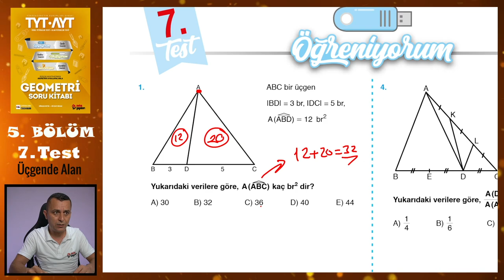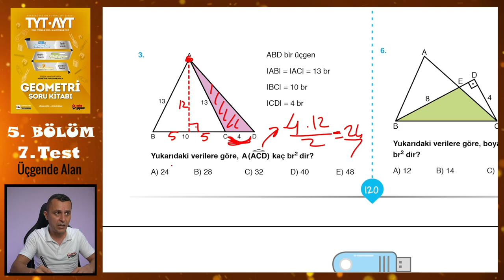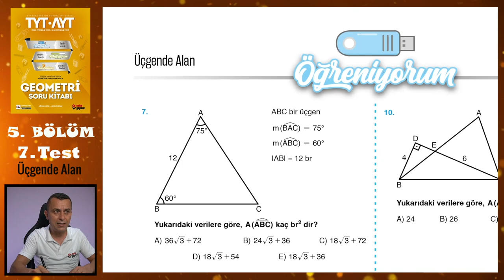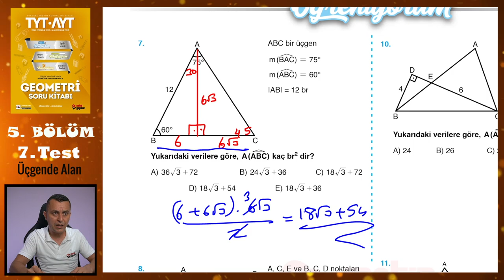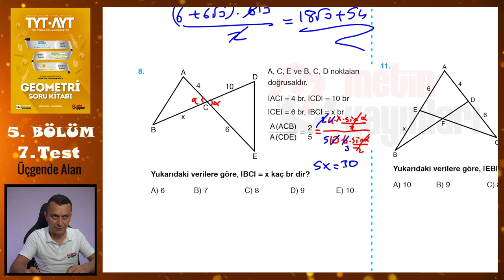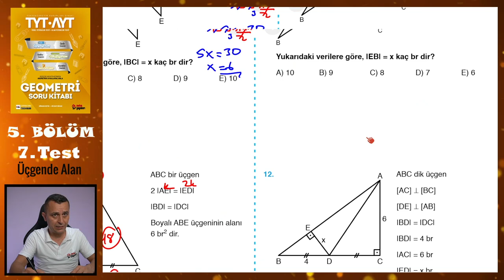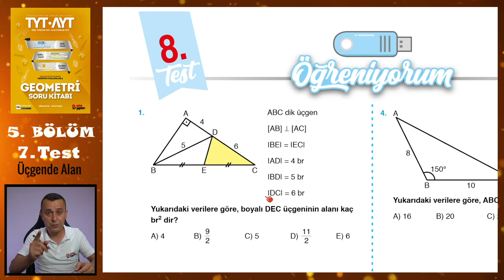7. Test | 5. Bölüm | Üçgende Alan | METİN YAYINLARI